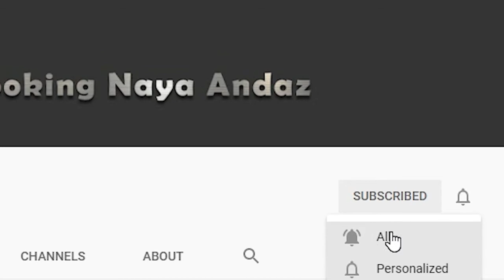Beef Keema Matar | Easy & Fast Recipe | Dhaba Style | By Uzma Khan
★彡[''ᴍᴇʀɪ ᴠɪᴅᴇᴏꜱ ɢʜᴏʀ ꜱʏ ꜱᴜɴᴀ ᴋᴀʀᴇɴ ᴏʀ ᴅʜᴇᴋᴀ ᴋᴀʀᴇɴ"..."ʀᴇᴄɪᴘᴇ ᴛʀʏ ᴋɪ ᴊɪʏᴇ ɢᴀ.. ʙɪʟᴋᴜʟ ᴍᴇʀʏ ᴀɴᴅᴀᴢ ꜱʏ"]彡★